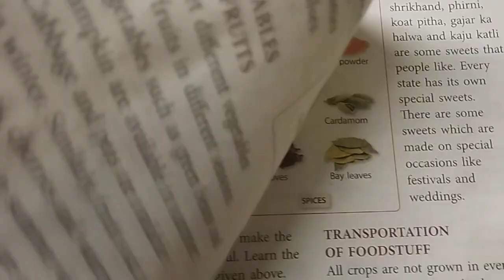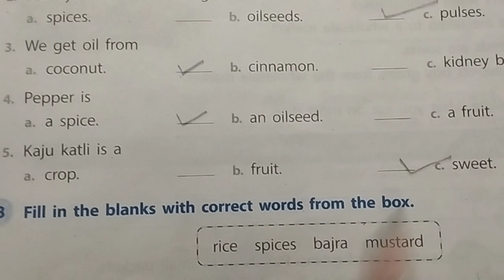Class- 3 'The food we eat' / (social studies) question and answer/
your querie-